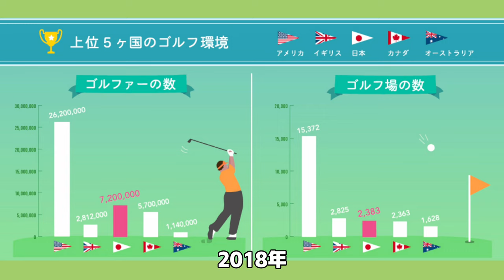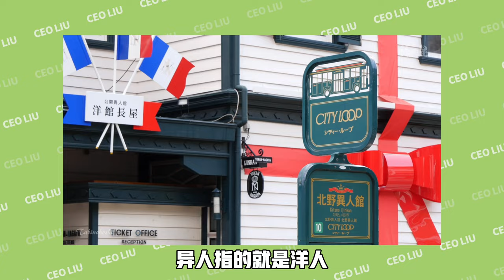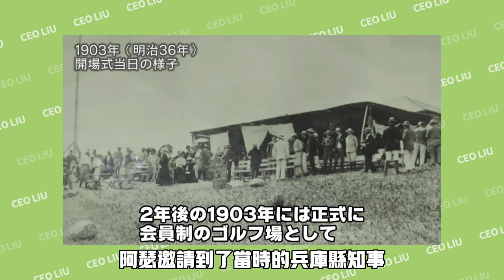日本上班族的必修課ー高爾夫球｜松山英樹｜國民運動｜高爾夫球起源｜高爾夫球歷史｜日本運動｜日本文化｜日本生活｜日本職場｜社長劉洋第23期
為什麼說在日本職場工作，一定要了解高爾夫球？因為高爾夫在日本基本就是上班族的社交必備技能，幾乎人人都能揮上幾桿，尤其在今年4月11日松山英樹奪得美國名人賽冠軍，成為該賽事首位獲得冠軍的亞洲人後，更是把日本人對高爾夫的熱情推上新一波的頂峰。今天社長就帶大家好好瞭解一下，高爾夫球是如何傳進日本並在日本發展成上班族必備技能的！

0:00 高爾夫大師賽奪冠ー松山英樹
1:20 日本高爾夫球場數量全球第三，僅次美國、英國
2:18 日本第一座高爾夫球場源自英國茶商
4:15 高爾夫：統治階層的休閒方式
5:36 高爾夫：新興中產階層的加入
6:20 高爾夫熱潮

新浪微博：谷町君劉洋
微信公眾號：谷町君
clubhouse：谷町君刘洋

私人微信：fxly2018
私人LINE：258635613